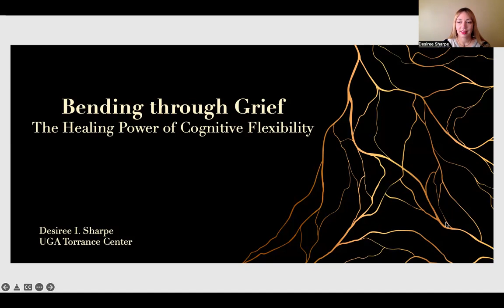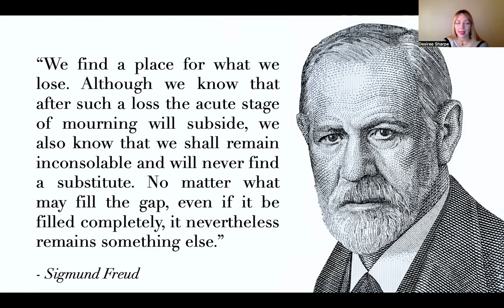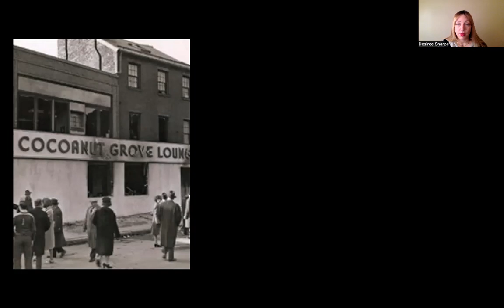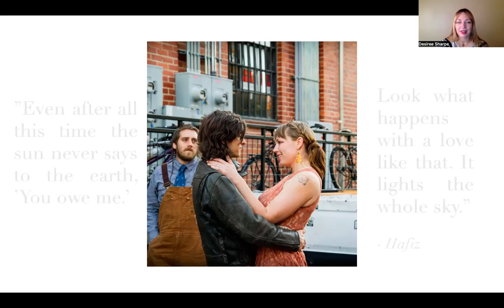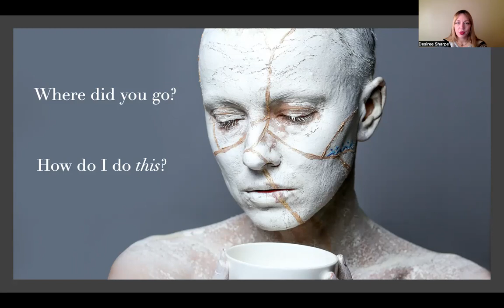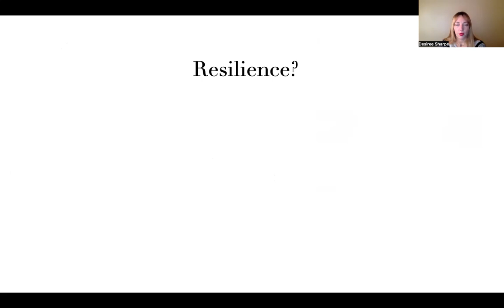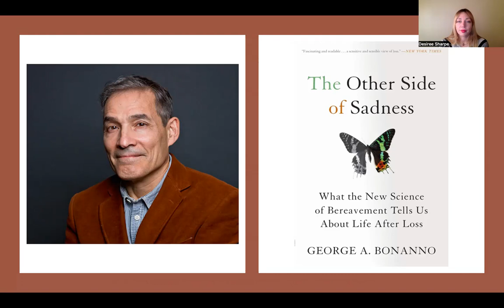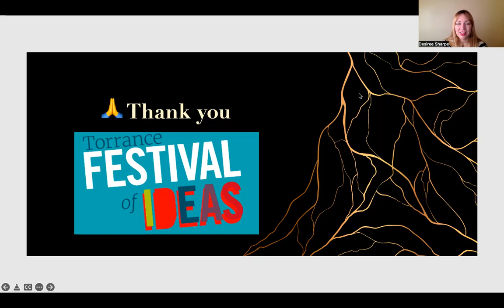Desiree Sharpe: Bending Beyond Grief: The Healing Power of Cognitive Flexibility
2022 TORRANCE FESTIVAL OF IDEAS
Dr. Desiree Sharpe (UGA - Torrance Center)

The overwhelming sorrow of the grief state can only be healed by traversing a dark and painful tunnel…but how do we get through the tunnel? And once we emerge, what do we do when we encounter the tunnel again? Cognitive flexibility, a critical mechanism for creativity, may play an important role in grief management and psychological healing. In this talk, I will weave theoretical perspectives, research, and personal experiences to tell a story of thriving in the face of traumatic loss.